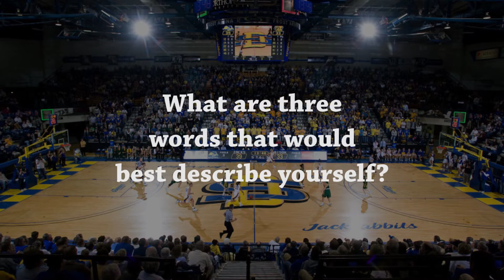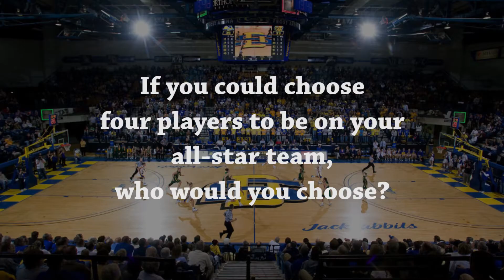2015-16 Meet the Newcomers Tonoia Wade